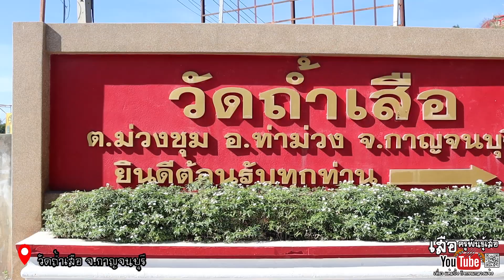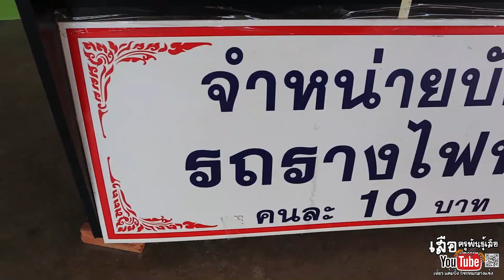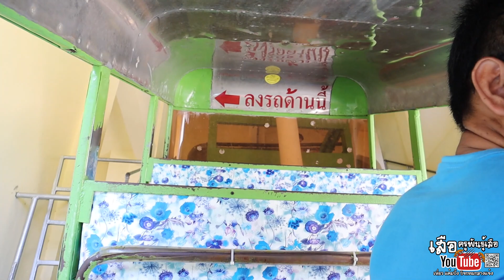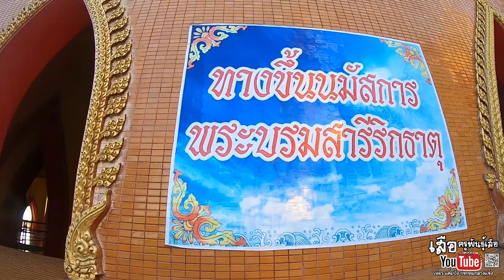วัดถ้ำเสือ | พระใหญ่เมืองกาญจน์|EP.51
เผยแพร่วันที่ 6 พ.ค.62
วัดถ้ำเสือ อ.ท่าม่วง จ.กาญจนบุรี

พระประธานขนาดใหญ่ที่สุดของจังหวัดกาญจนบุรี
ชื่อหลวงพ่อชินประทานพร องค์สูง  18 เมตร หน้าตักกว้าง 10 เมตร สีทองอร่าม สร้างขึ้นปี พ.ศ.2516
     ชมความงามและถ่ายรูป เจดีย์ สถาปัตยกรรมไทย จีน ญี่ปุ่น ผสมผสานกันอย่างสวยงามและลงตัว
     เดิมเป็นสำนักสงฆ์ขนาดเล็ก ต่อมาชาวบ้านร่วมกันสร้างขึ้น  บริเวณรอบข้างมีทุ่งนาเขียวขจี ชมวิวแบบไกลสุดลูกหูลูกตา
    การขึ้นไปสักการะด้านบน ขึ้นลง 2 ทาง
ทางรถไฟฟ้าและเดินขึ้นทางนาคสามสายบันได 158 ขัน